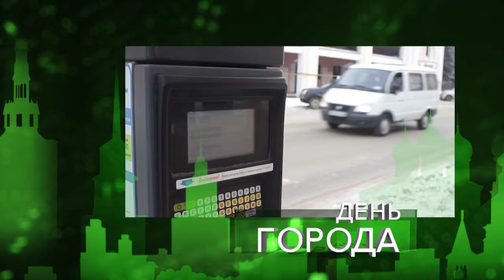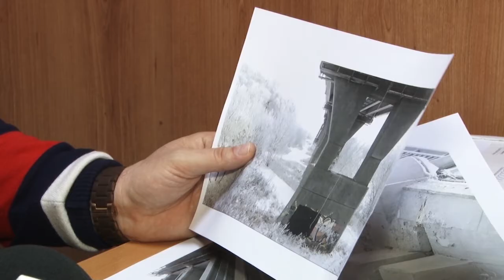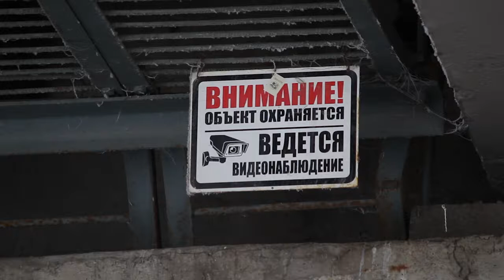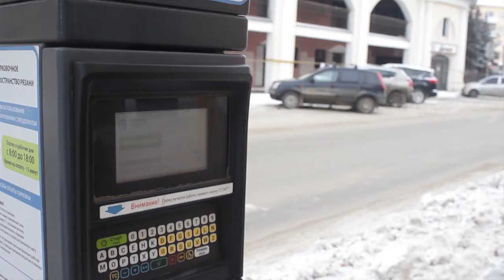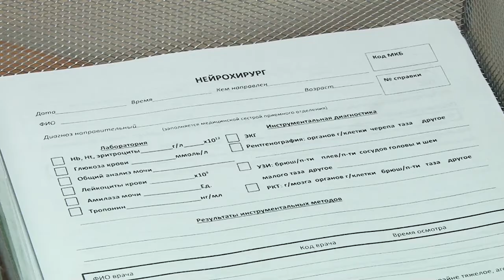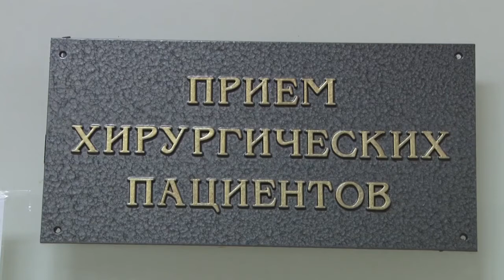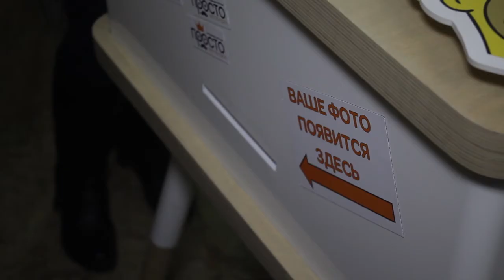День города - новости Рязани 18.12.18